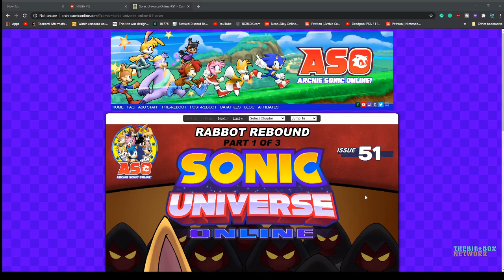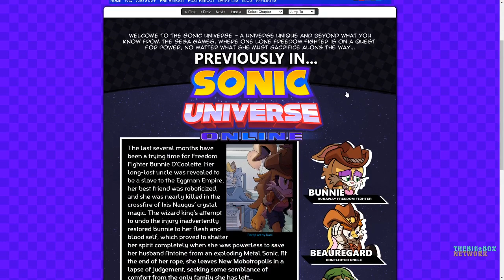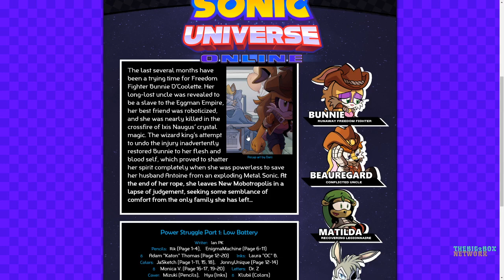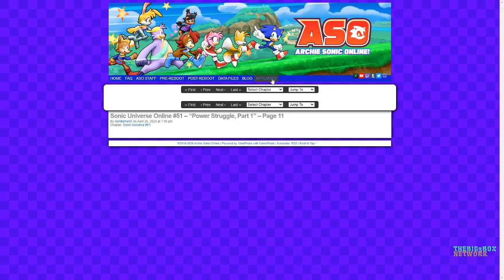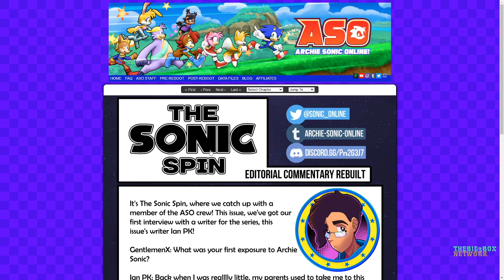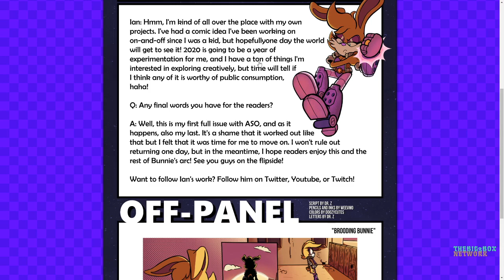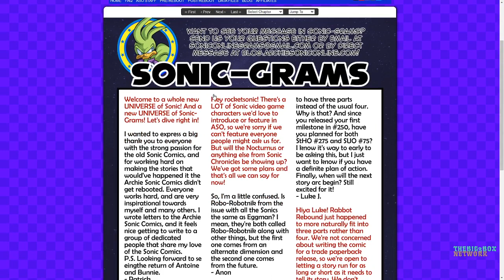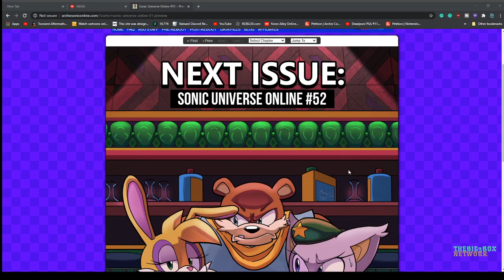let's read Sonic Universe Online #51